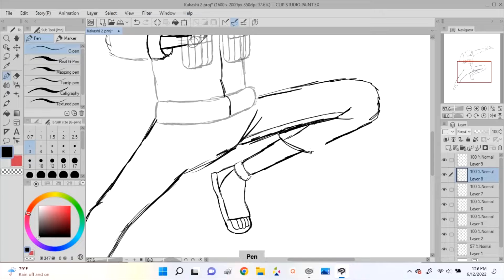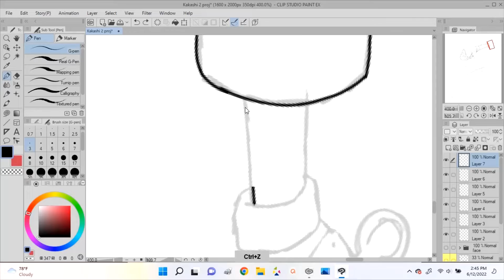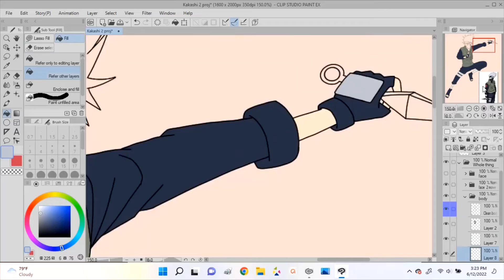Kakashi Hatake from Naruto Drawing Timelapse